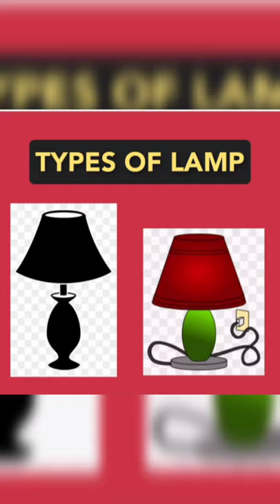types of Lamps | different types of Lamps we use everyday